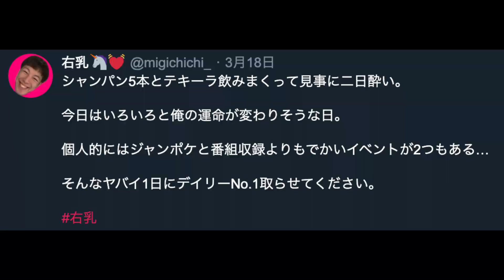ジャングルポケットMC『ふわっち公式番組』右乳出演シーン【右乳ちゃんねる】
お仕事依頼はメールにてお待ちしております。